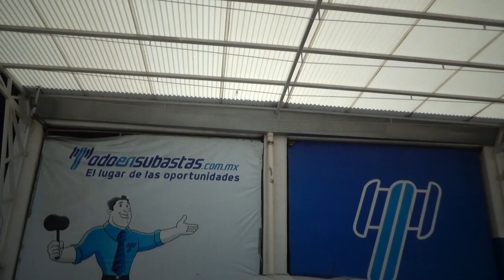KIA / Rio EX Hatchback Estándar / 2018 - JE079484